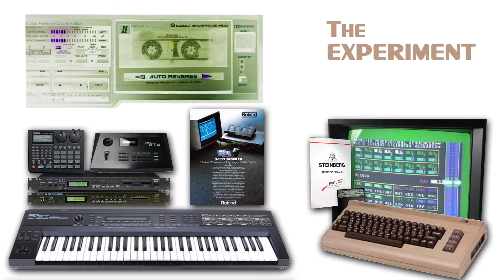original music 90s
The Experiment
1992

instruments:
roland D50, D110, S330
boss dr660
kawai K1m
sequencer: c64 steinberg pro 16
master SONY UX 60min chrome class type ii dolby nr off